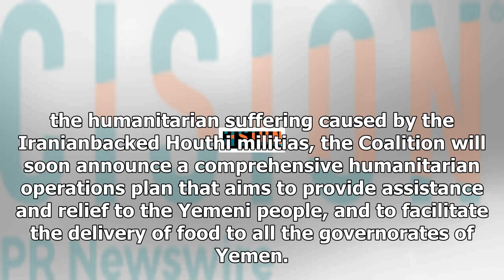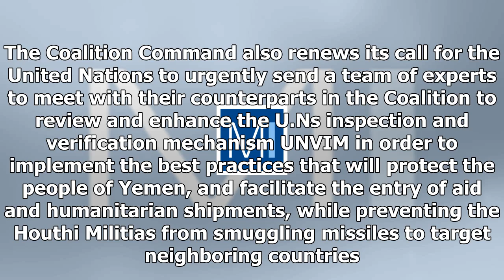The Alliance to restore legality in yemen reopens vital infrastructure to facilitate humanitarian a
Us News - The Alliance to restore legality in yemen reopens vital infrastructure to facilitate humanitarian aid distributionUs news-

As a result of this review, the Coalition decided to take the following steps 1 The reopening of the Port of Hudaydah to receive urgent humanitarian and relief materials.2 The reopening of Sanaa airport to UN aircraft, designated for humanitarian and relief efforts. These steps will be implemented in accordance with the procedures approved by the Evacuation and Humanitarian Operation Cell EHOC starting at 1200 on Thursday November 23, 2017.  Further, in continuation of the Coalitions commitment ...